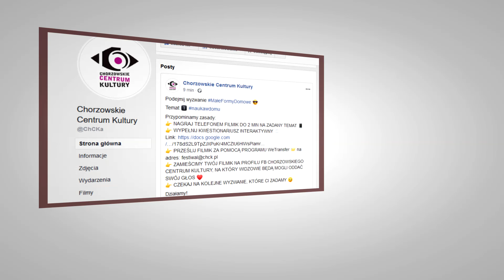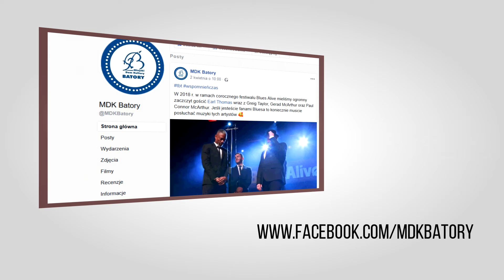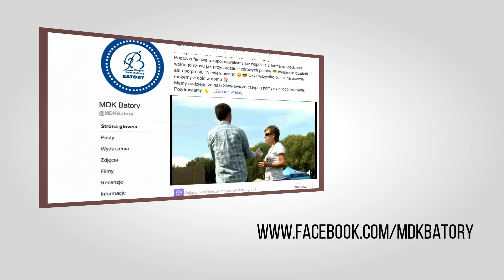INTERNET PEŁEN KULTURY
Z powodu ograniczeń jakich wymaga aktualna sytuacja, ośrodki kultury działające w Chorzowie przeniosły swoją działalność w przestrzeń wirtualną. W ostatnim czasie media społecznościowe pełne są nagrań z koncertów, spektakli czy warsztatów i zajęć prowadzonych na żywo.
COMTV.pl - produkcja TV i filmowa